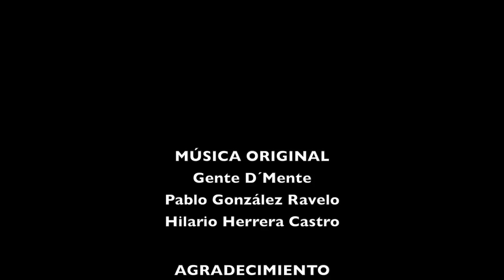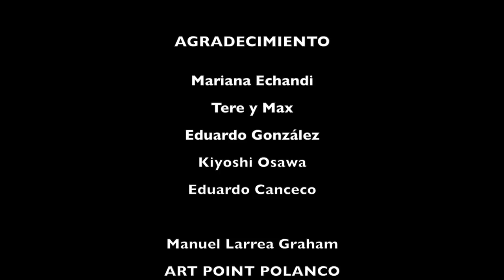MÉXICO CITY C. III. Manuel Larrea Graham y José Guadalupe Reyes.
Programa sobre la actualidad cultural y artística de la Ciudad de México para iberotv.com.
Invitados.
EL pintor Manuel Larrea Graham presenta su obra Hyper Pop en la galería Art Poit de Polanco.
El tenor José Guadalupe Reyes y la pianista Araceli Salazar presentan Lieder de Robert Shumann y Richard Strauss en el MUNAL.
Conductor Pablo Ravelo. Producción Canal Pay ©